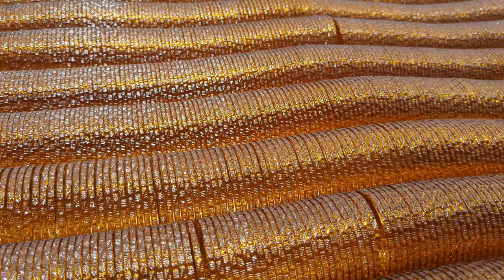Golden Chudiyun Ki Factory || Hyderabad Glass Bangles Work In Pakistan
golden chudiyun ki factory.

hyderabad glass bangles work in pakistan.

viewer's aj ki is video m ham ap ko dekhaen gy k pakistan k city hyderabad m automatic plant par golden colour ki kanch ki chudiyan
kis tarhan banai jati hen.